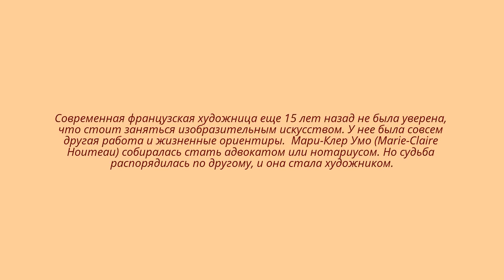Художница Marie-Claire Houmeau. Франция. (Часть I).